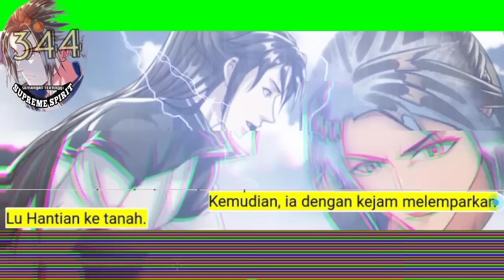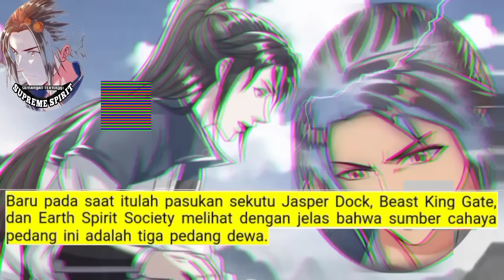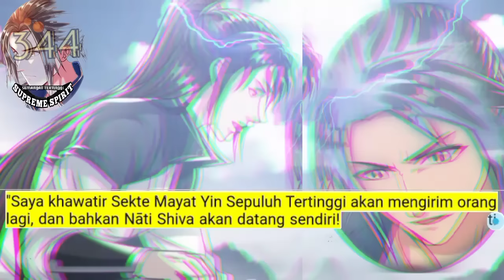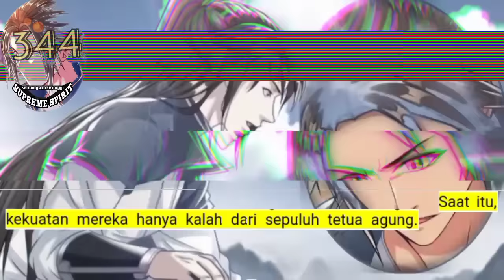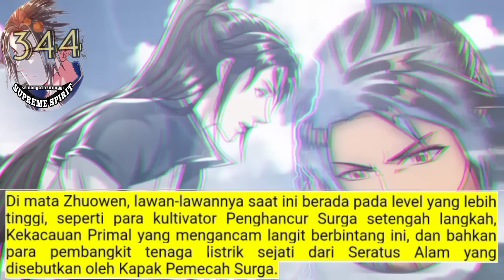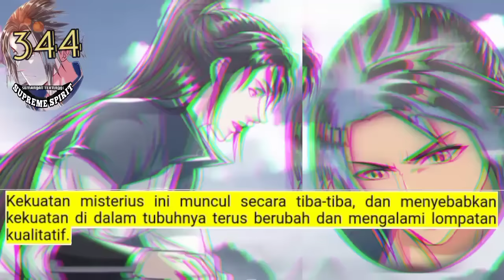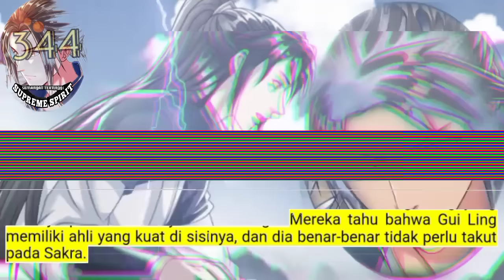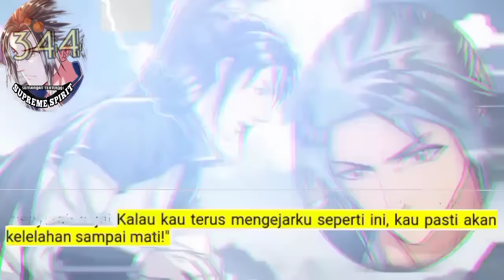Peleburan Semangat Tertinggi season 344